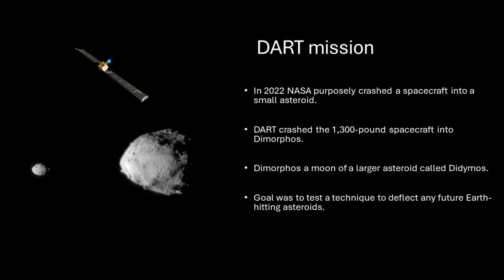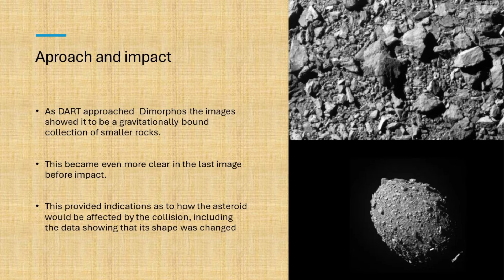NASA’s DART impact could have changed the shape of asteroid Dimorphos.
In 2022 when the DART spacecraft crashed into asteroid Dimorphos, it has not just changed its orbit but significantly changed its shape as well.